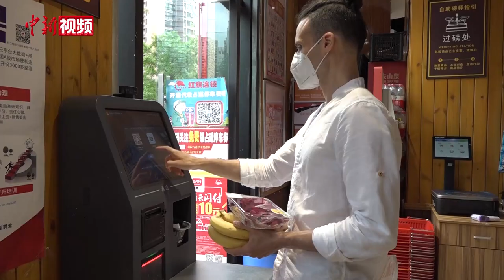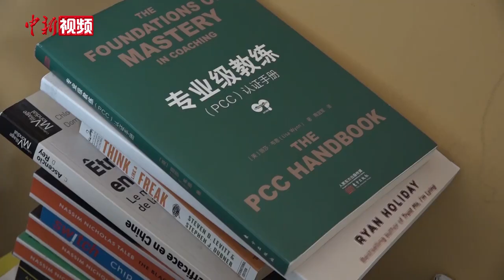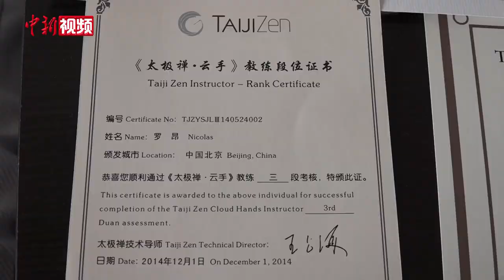法国“情商教练”成都开战“疫”情商课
5月29日，法国“情商教练”罗昂在其四川成都的家中，通过线上视频交流的形式，帮助客户疏导因新冠肺炎疫情产生的情感和情绪问题。

说着一口流利中文、盘着传统发髻，今年40岁的法国人罗昂看起来“中国味”十足。2008年，从小就对中国传统武术文化感兴趣的罗昂从巴黎来到成都旅行，还拜访了印象中中国武侠小说里的青城派掌门人。

决定留在成都后，罗昂花了四个月的时间就把中文掌握到能与人交流的程度。之后他尝试了不同的工作：歌手、电视台主持人、太极教练……2016年，罗昂开始从事情商管理相关工作，也就是“情商教练”。

新冠肺炎疫情暴发以来，转战线上情商咨询的罗昂发现，许多人出现了不同程度的烦躁、紧张、焦虑的心理应激反应。在罗昂看来，面对这次疫情所带来的不良情绪，人们要做的就是接受自己的情绪，加强精神和身体的锻炼。为此，他专门制作了疫情相关的情绪管理课件，还录制“宅家”运动视频帮助人们排解负面情绪。

罗昂因太极拳结缘成都，期间还拜了杨氏太极传人为师，心绪不宁时他就会打一套太极拳来舒缓情绪。罗昂认为，太极拳蕴含了丰富的文化和思想，不仅是一项运动，还是一种思维方式，于是他把太极的哲学思维融入到了自己的情绪管理课程中。

受新冠肺炎疫情影响，每年回一次法国的罗昂今年并没有回去看望家人。在每周的视频聊天中，罗昂和家人交流最多的还是中法两国在疫情防控方面的情况。（陈选斌）